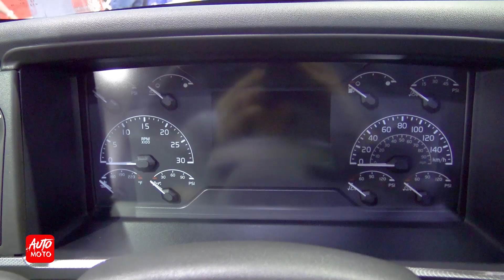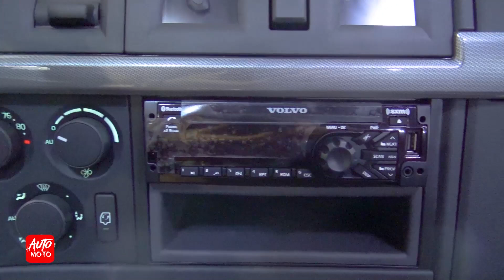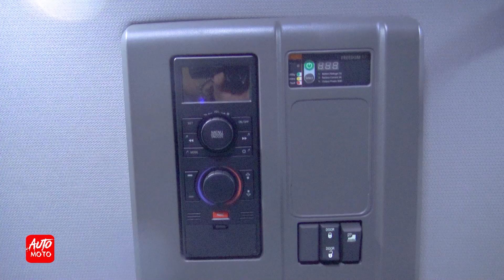2020 Volvo VNL760 High Roof Sleeper - Exterior And Interior Walk-around